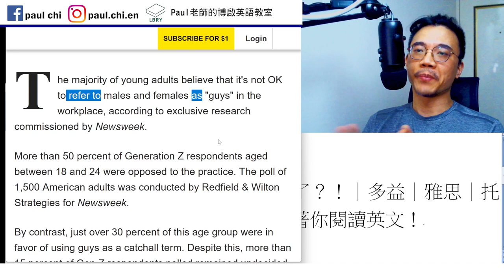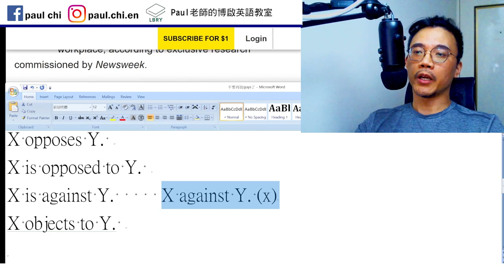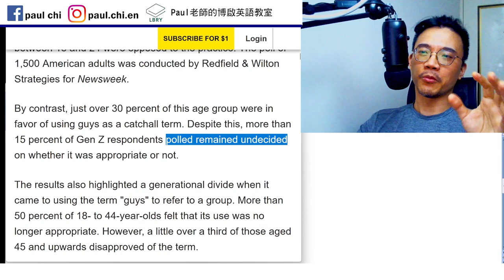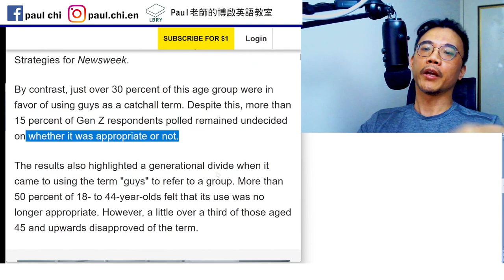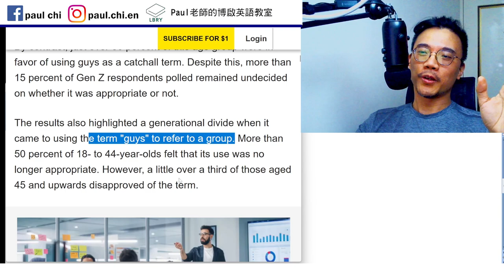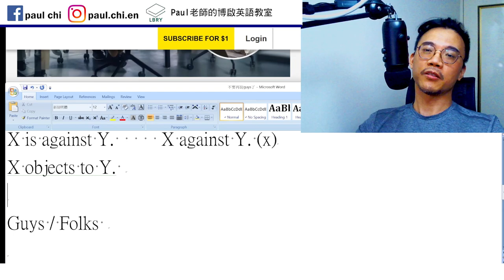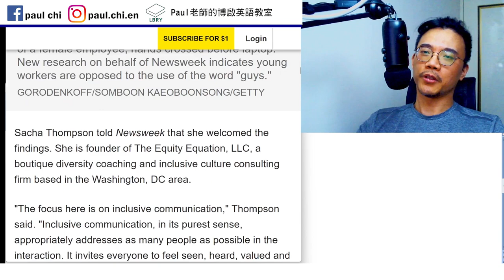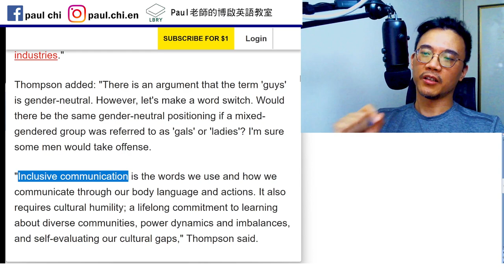【ep 688】不可以再說guys了？！｜多益｜雅思｜托福｜單字｜文法｜聽力｜手把手帶著你閱讀英文！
Notes:

免費每日英文課：不可以再說guys了？！｜多益｜雅思｜托福｜單字｜文法｜聽力｜手把手帶著你閱讀英文！

X opposes Y.
X is opposed to Y.
X is against Y.     X against Y. (x)
X objects to Y.

Guys / Folks

LBRY: Paul老師的糟糕英語教室